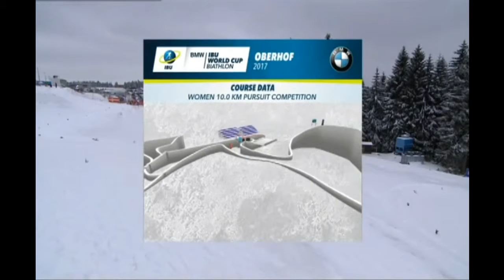Біатлон. Кубок світу 2016-2017. 4-й етап Обергоф Гонка переслідування 10 км., жінки 07.01.2017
Трансляція 4-го етапу кубка світу з біатлону 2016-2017 в німецькому Оберхофі Гонки переслідування у жінок на 10 км. Початок трансляціі 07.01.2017  о 14:40 за київським часом